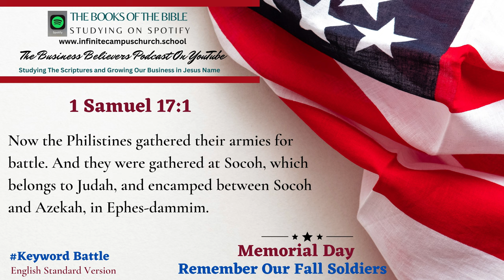Small Business Believers YouTube Podcast Memorial Day Playlist The Book of 1 Samuel 17:1